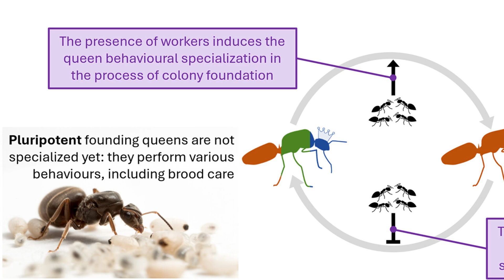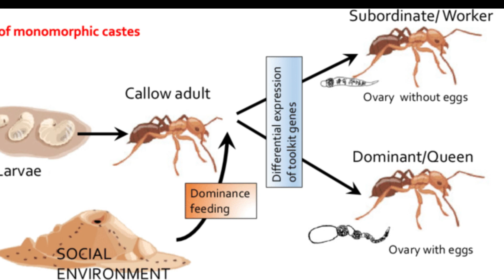THE SECRET LIFE OF ANT QUEENS REVEALED!🐜 From Princess to Queen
🐜THE SECRET LIFE OF ANT QUEENS REVEALED!🐜

🔬 Uncover the science behind ant colony success: polyandrous mating, chemical communication, and the fascinating world of queen pheromones. See how these insects conquered Earth!

00:00 - 00:40 - Enter to the ants chamber - Start
00:41 - 02:04 - The royal beginning - Nuptial Flight
02:05 - 03:08 - What happen after the celestial romance? - The first critical days.
03:09 - 04:26 - What makes ant queens successful colonizers? The master strategies
04:27 - 05:26 - How do queens control over thousands of workers? - The chemical commander
05:28 - 06:18 - Transformation of the colony - Growth and development
06:19 - 07:02 - New reproductive individuals - The legacy continues
07:03 - 07:45 - What happens when a colony loses its queen? - Social Resilience
07:46 - 09:05 - The end

🫡Images/ video:
Pexels.com, Pixabay.com, Google & youtube
Thanks to:
BBc Earth, NGO wild

Note:
Some of the images or videos used in this video may not be real (AI generated). Please note that such footages are used for illustrative purposes to clarify the facts.